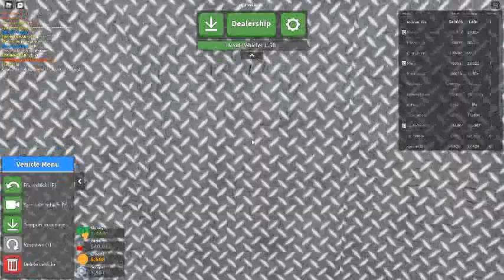Russia Car Crash Compilation 20493